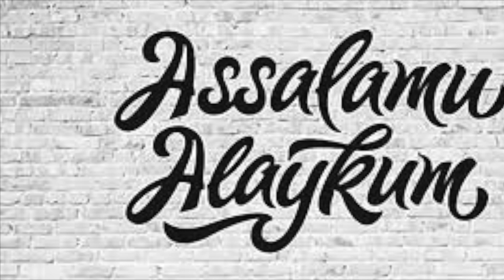55 YOSHIDA QUR'ON O'QISHNI O'RGANGAN KISHI